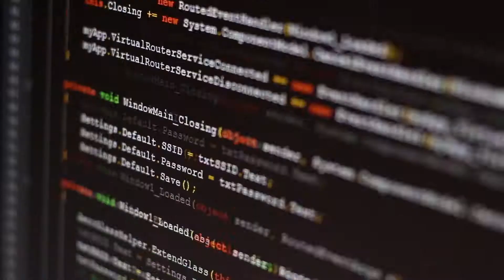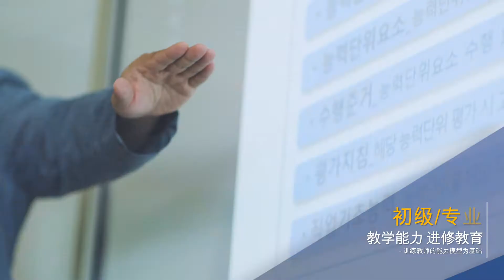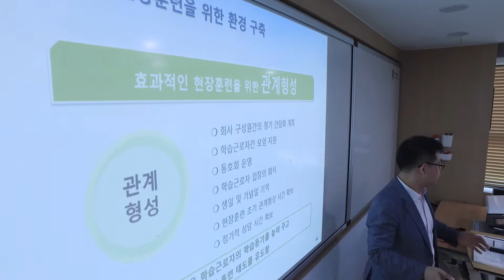[한국기술교육대학교/코리아텍] (중국어VER)코리아텍 능력개발교육원 홍보영상(중국어 VER)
*당신의 꿈에 나래, 코리아텍 홍보대사 나래입니다.*

- 능력개발교육원이란?  평생능력개발을 선도하는 산업기술 및 평생능력개발 전문교육기관으로, 직업능력개발훈련교사들을 양성하거나 그 외 본인의 능력개발이 필요한 대상들에게 도움을 주기 위해 설립된 기관입니다.

 이러한 역할을 가진 능력개발교육원에 대해서 조금이나마 더 사실적으로 보여드리고자 이렇게 영상을 준비하게 되었습니다.

 ◈코리아텍 능력개발교육원, 사람의 가치를 재창출하는 글로벌 평생능력개발 교육기관◈